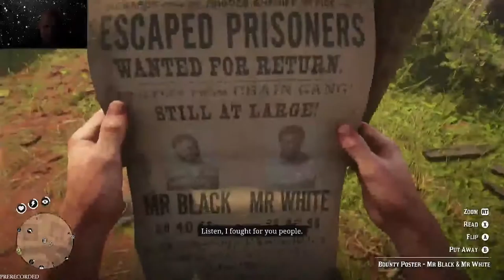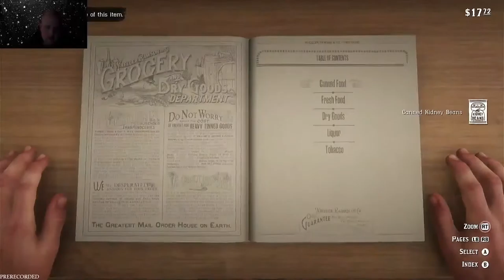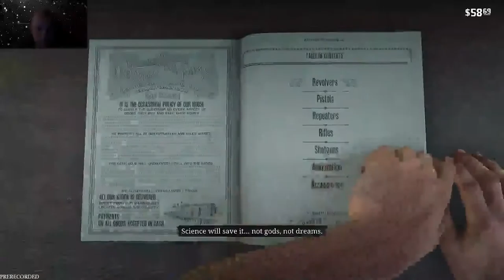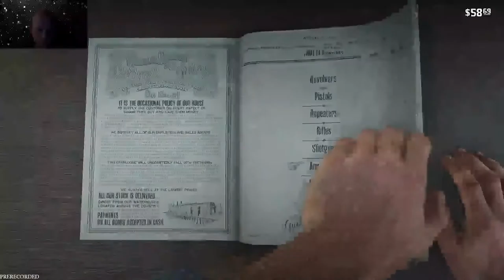Red Dead Redemption 2 Episode 26 - Specialist Gaming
This channel is now a part of the Bald and Bonkers Network LLC Let's Ride!

Want Red Dead Red Redemption 2?
Xbox One

From Wikipedia "Red Dead Redemption 2 is a 2018 action-adventure game developed and published by Rockstar Games. The game is the third entry in the Red Dead series and is a prequel to the 2010 game Red Dead Redemption. The story is set in 1899 and follows the exploits of outlaw Arthur Morgan, a member of the Van der Linde gang, in a fictionalized representation of the Western, Midwestern, and Southern United States. Arthur must deal with the decline of the Wild West whilst attempting to survive against government forces, rival gangs, and other adversaries. The game's epilogue follows fellow gang member John Marston, the protagonist of Red Dead Redemption."

Official Links